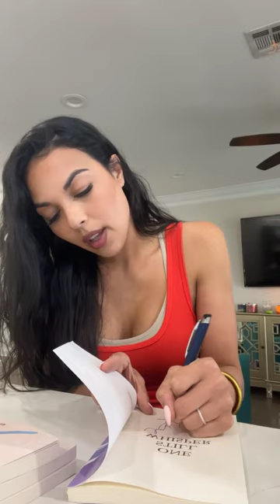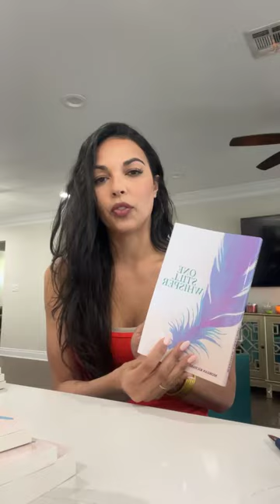Forgive Yourself : One Still Whisper Read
Morgan Richard Olivier is an American best-selling author, advocate, wife, and speaker. With a passion for writing that serves as a form of therapy for both herself and her audience—Morgan's outlet for expression fosters and supports conversations that are needed to stop stigmas and support healing, self-acceptance, and personal growth.

Since publishing her first book Questions, Christ, and the Quarter-Life Crisis in 2020 and her poetry and prose collection Blooming Bare in 2021, Morgan has become a source of encouragement and empowerment to men and women worldwide. In 2022, she published her best-selling, second poetry collection The Tears That Taught Me.

Through empathy and wisdom from lessons learned, she enlightens and inspires others to find the greater purpose in life’s pains and pressures. Morgan's goal is to crush the image and pursuit of perfection by captivating the raw beauty of sincere progress.